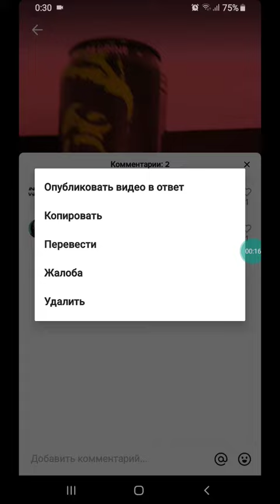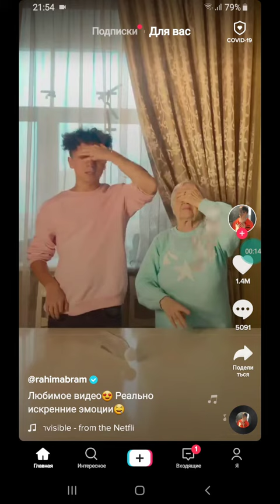TikTok өз видеона жазылған пікірді өшіру